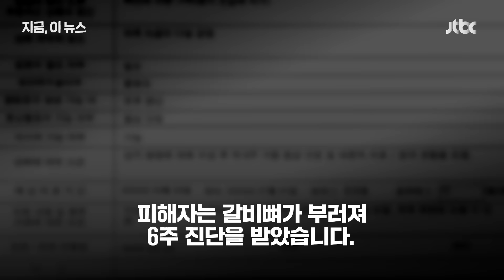인천 주차폭행 보디빌더 '사이다 결말'...법원, 징역 2년 선고｜지금 이 뉴스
지난해 5월, 인천에서 주차 시비가 붙자 상대 여성을 폭행하고 침까지 뱉은 전직 보디빌더 A씨. 법원이 오늘(31일) A씨에게 징역 2년을 선고하고 법정구속했습니다.